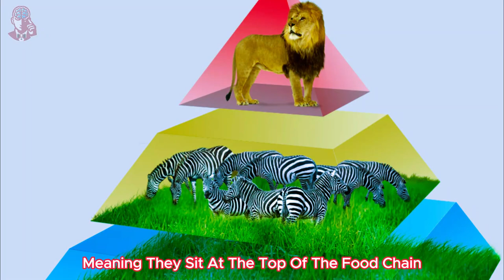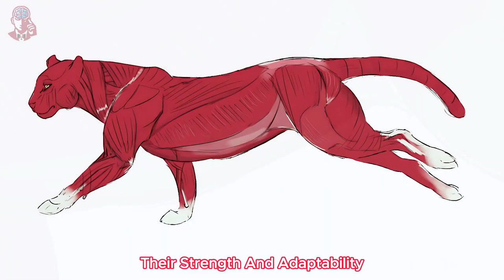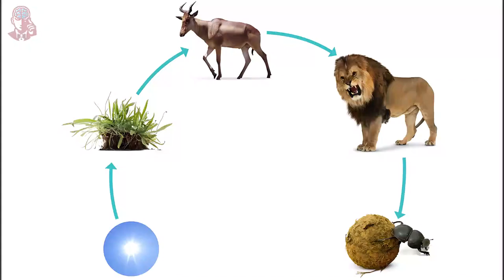Why_isn_t_the_lion_the_king_of_the_jungle,_and_who_else_might_hold_that_title__#animalfacts_#explore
Why_isn_t_the_lion_the_king_of_the_jungle,_and_who_else_might_hold_that_title__#animalfacts_#explore(1080p)